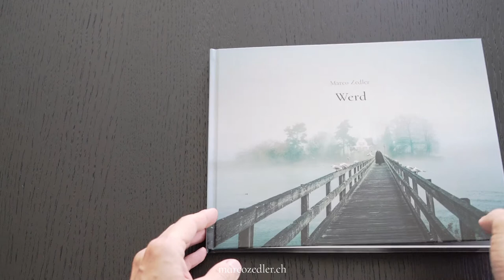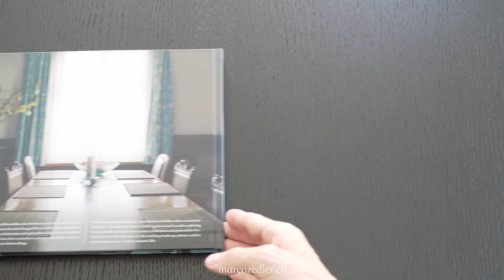» Werd « - A Photographic Encounter with Monastery and Island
Lying at the western end of the Untersee, Werd Island is also washed by the waters of Lake Constance in Switzerland, which a few hundred metres away flows into the High Rhine. People have been coming to the island since time immemorial, using it as a place of dwelling and religious worship.

Photographer Marco Zedler spent several months exploring this remarkable setting between nature, civilization and spiritual life. Presented here for the first time are the resulting landscape photos and his personal impressions of daily monastic life.

Eine fotografische Begegnung mit Kloster und Insel

Die Insel Werd liegt am westlichen Ende des Untersees, umströmt vom Wasser des Bodensees, das nur wenige hundert Meter weiter in den Hochrhein abfließt. Seit Urzeiten zieht es auch Menschen auf die Insel, wird sie genutzt als Wohnort und religiöse Wirkungsstätte.

Über mehrere Monate erkundete Fotograf Marco Zedler diesen besonderen Ort zwischen Natur, Zivilisation und spirituellem Leben. Dieser Fotoband präsentiert erstmals die dabei entstanden Landschaftsaufnahmen und intimen Impressionen des Klosteralltags.

Contains over 40 color photographs, an essay and personal foreword.
german | english
Hardcover, 80 pages, offset print